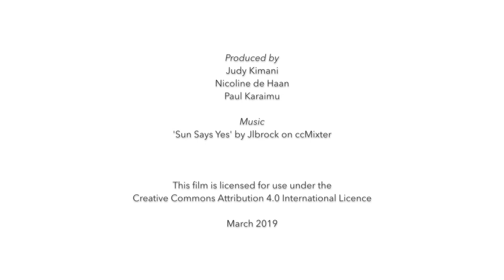Gender in livestock development: Henry Kiara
Henry Kiara, veterinary epidemiologist at ILRI, shares his ‘aha’ moment when he really understood the central importance of women in livestock development. This film was produced to mark the International Women’s Day 2019 which is themed ‘Think equal, build smart, innovate for change’.